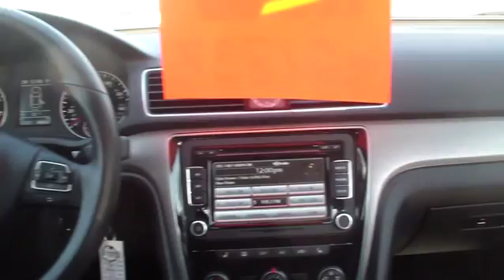2014 Volkswagen Passat Nassau County Long Island New York VW U6176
2014 Volkswagen Passat

Sunrise Volkswagen
931 Sunrise Highway

2.5L SE WITH SUNROOF, HEATED SEATS, BLUETOOTH, POWER SEAT, ONE OWNER CERTIFIED WITH ALOT OF WARRANTY LEFT. SUNRISE VW..WHERE THE SUN ALWAYS SHINES ON SAVINGS!